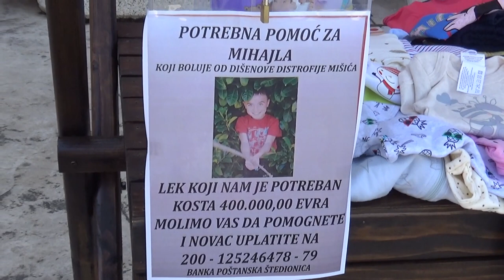Humanitarni bazar za malog Mihajla u centru Pirota 28.08.2021.